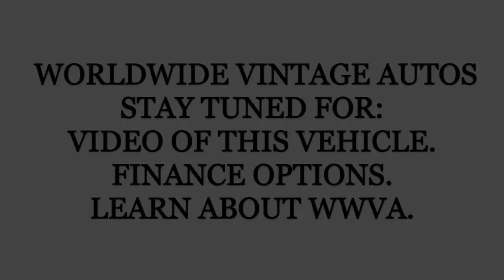1956 JEEP WILLYS WAGON